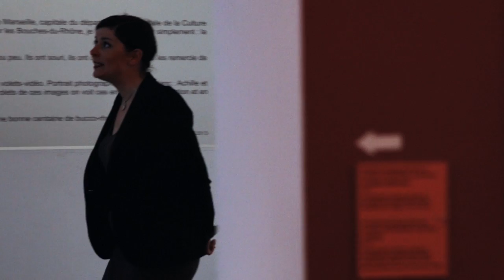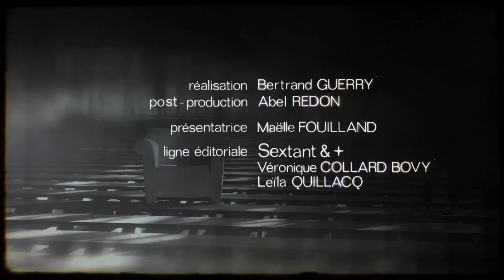« Les Bouches-du-Rhône », d'Agnès Varda - 2012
Présentée à la Galerie d'Art du Conseil Général à Aix-en-Provence, une production du Conseil Général des Bouches-du-Rhône.